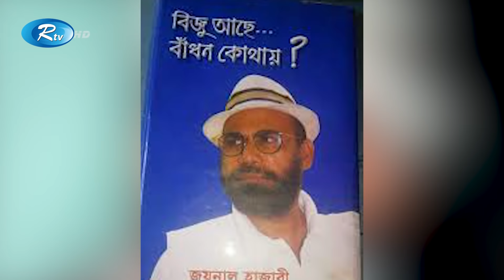সফলতার পেছনে 'বিজু' নামক কষ্ট নিয়ে যেভাবে ছিলেন জয়নাল হাজারী। Joynal Hajari | Rtv Exclusive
চির প্রস্থানের পথে যাত্রা করেছেন ফেনীর রাজনীতিতে কয়েক দশক ধরে ব্যাপক আলোচিত ব্যক্তি, আওয়ামী লীগের সাবেক সংসদ সদস্য জয়নাল হাজারী। জীবনের শেষ দিনগুলোতে অনেকটা নিভৃতচারী হয়ে উঠলেও, আলোচনা ও বিতর্ক পিছু ছাড়েনি তার। রাজনীতিতে নামিদামি থেকে শুরু করে জনসাধারণের হৃদয়ে জায়গা করে নিলেও, ব্যক্তিজীবনে ছিলেন সঙ্গিহীন। চিরকুমারে থেকে ত্যাগ করেন শেষ নিঃশ্বাস।